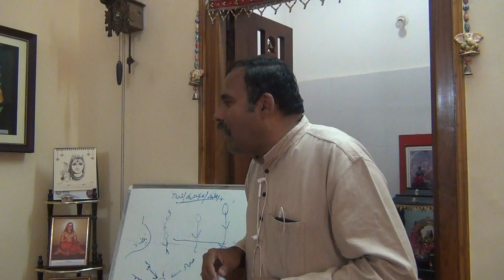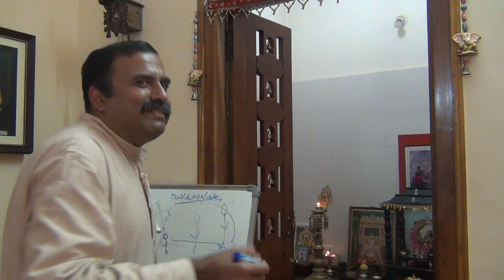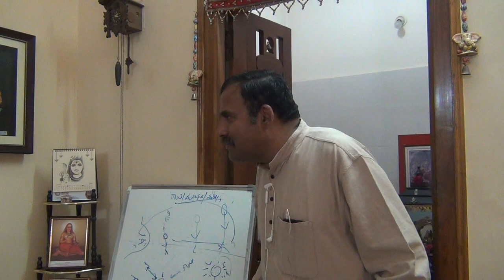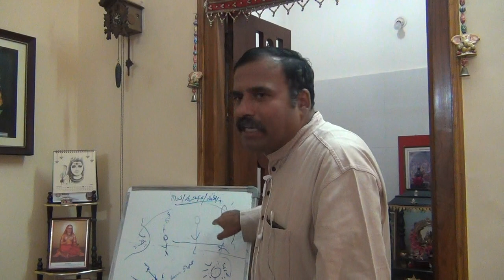AtmadarshanaClass(ChinmayaBatch)_Talk2_Knd_17Feb2019